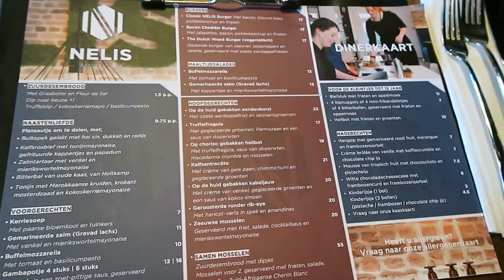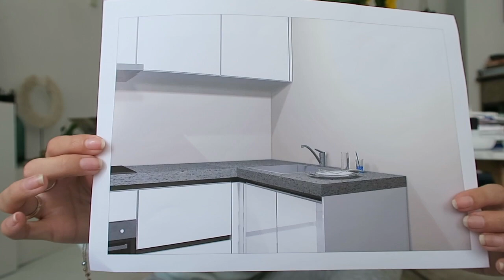DROOMHUIS in Amsterdam gekocht 🏡 Inclusief rondleiding!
We kunnen het nog steeds niet geloven, maar het bod op ons droomhuis is geaccepteerd, de financiering is rond en over drie weken krijgen we de sleutel. In deze video neem ik jullie zes weken mee én geef ik alvast een rondleiding in het huis vóór de verbouwing.